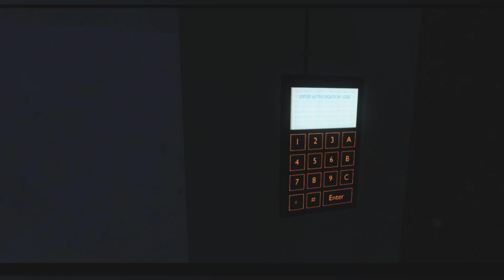CRYSIS MISSION 2: RELIC*ENEMIES HITs ME HARDLY😣{1080P HD}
GIVE SUPPORT